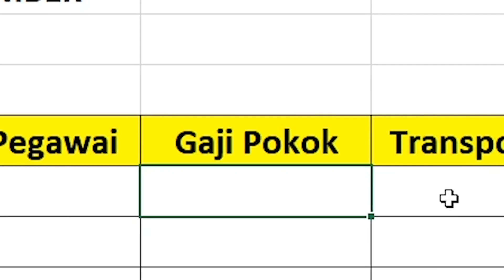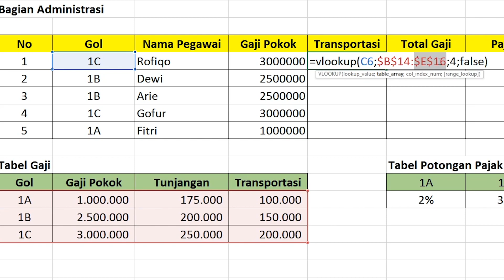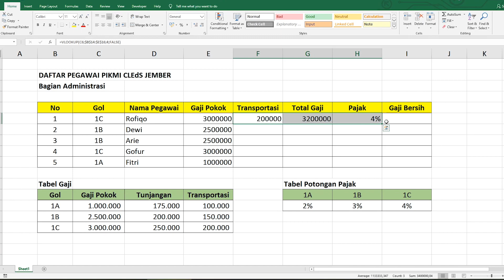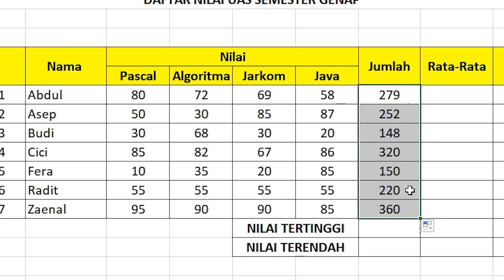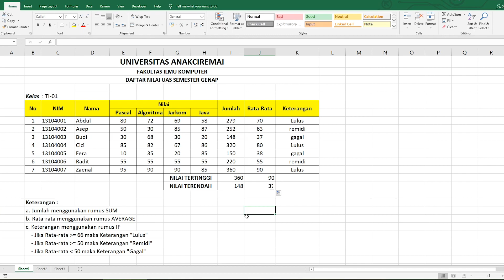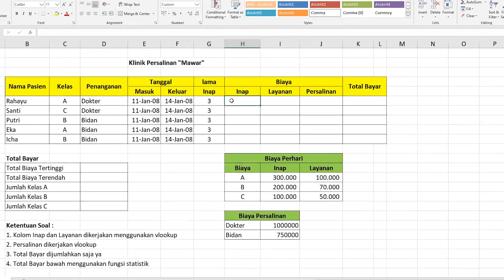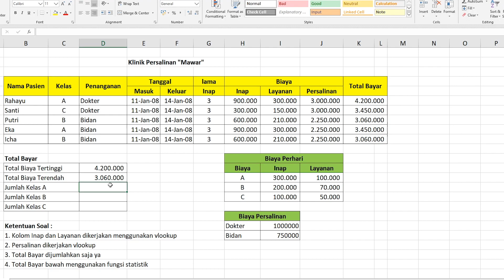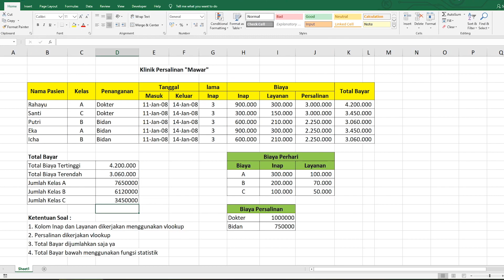soal tes kerja excel untuk admin | Baskara Tutorial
SUSAH SUSAH GAMPANG NGISI SOAL TES KERJA ADMIN  | Baskara Tutorial
Untuk contoh soal saya dapat dari browsing, tp lupa dmn ya situsnya wkkwkw
Untuk setiap pertanyaan yg teman-teman ajukan, akan kami jawab dengan video tutorial.
jadi mohon maklum jika komentar tidak kami balas semua.
SILAHKAN BERKUNJUNG KE BLOG KAMI
FILE LATIHAN SUDAH KAMI SEDIAKAN DIBAWAH INI
FILE LATIHAN : TIDAK ADA
MIRROR   : TIDAK ADA

SCRIPT  : TIDAK ADA
MIRROR  : TIDAK ADA

UNTUK MENDAPATKAN SEMUA FILE LATIHAN YANG ADA DI CHANNEL INI TANPA PASSWORD SILAHKAN KLIK LINK DIBAWAH INI MURAH MULAI DARI IDR.50.000;- Saja:

INFO :
APLIKASI EDIT
Premiere Pro CC
APLIKASI REKAM SUARA
Audition CC
SCREEN RECORD
Obs Studio
MIC
BM800

PLAYLIST TUTORIAL DI CHANNEL INI